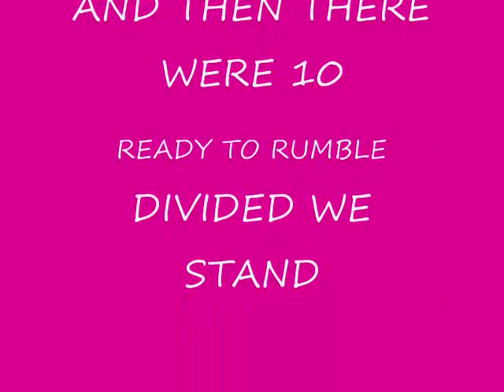BEN 10-XLR8,RIPJAWS,and STINKFLY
Tribute to XLR8,STINKFLY,and RIPJAWS!!ENJOY!!